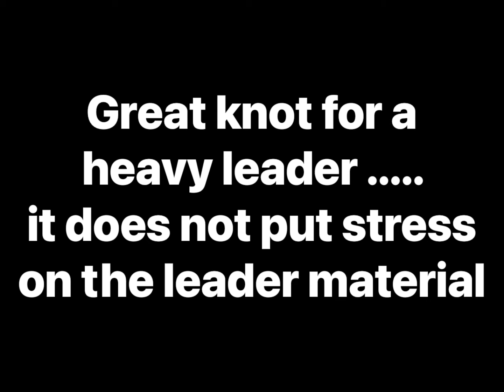Leader to Tippet Knot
I am using 60lb to 30lb mono, but any heavy leader material will do, mono or fluoro. The beauty of this knot is the knots themselves touch one another, not the single strand of leader material.
Great for building Tarpon leaders or Musky/Pike leaders.